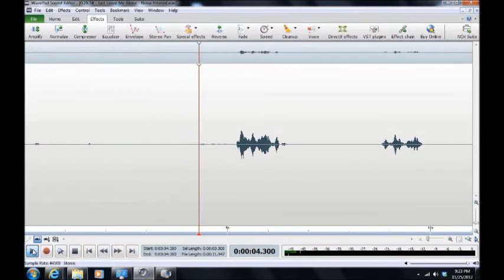A Haunting in Carroll County 2012/Westminster, Maryland ("Just Leave Me Alone")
EVP ("Just Leave Me Alone") captured by Maryland Paranormal Research ® at a private residence in Westminster, Maryland on 10 Nov 2012. A disembodied female voice is heard in EVP shortly after paranormal investigators erected a sound stage.  The EVP was captured on a Zoom H2N Handy Recorder, Mackie 402-VLZ3 Mixer and two BEHRINGER XM1800S Dynamic Microphones. [HEADPHONES RECOMMENDED][AUDIO ENHANCED]